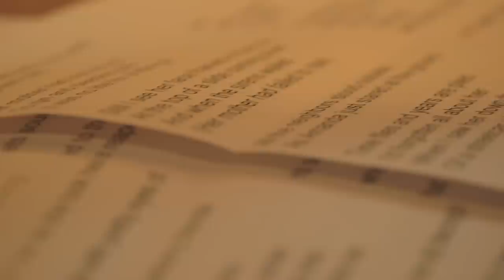Whitehorse - "Strawberry Blonde (Ron Sexsmith) - The Road To Massey Hall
Filmed at the Woodshed

Video by Mitch Fillion
Sound by Tim Vesely